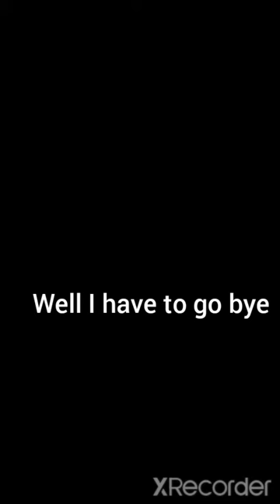For rhino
Dear rhino thank you for being a friend